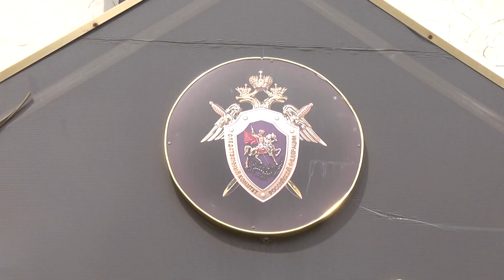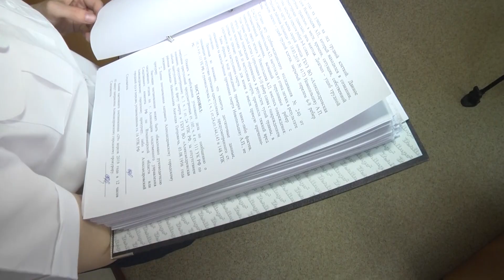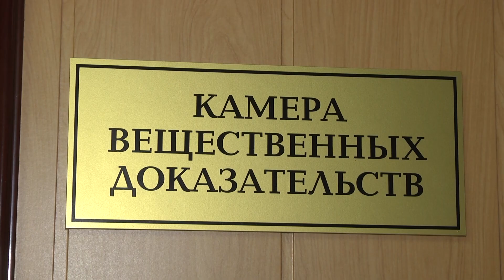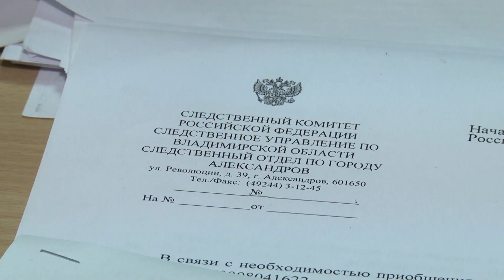День Следственного комитета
Сегодня в России отмечается День сотрудника органов следствия

Этот праздник объединяет сотрудников Следственного комитета и следственных подразделений других правоохранительных ведомств нашей страны.